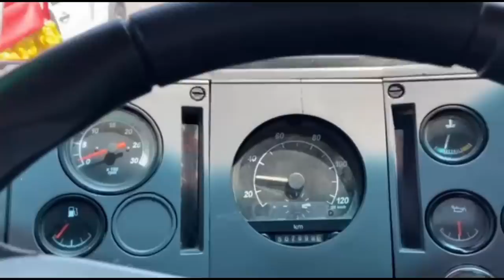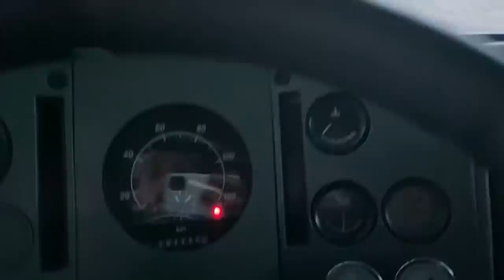DIFICIL DE ACOMPANHAR A GALERA DA BATATA! ACELERANDO NA MADRUGA!